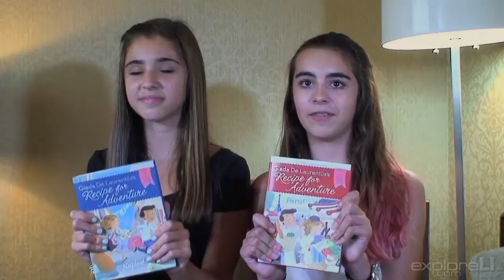Kidsday meets Giada De Laurentiis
Food Network celebrity and book author Giada De Laurentiis met with Kidsday reporters Nicole Farina, of Bellmore, and Diana Hadjiyane, of Wantagh, at the Barnes & Noble Store in Union Square. Videojournalist: Pat Mullooly (Sept. 6, 2013)